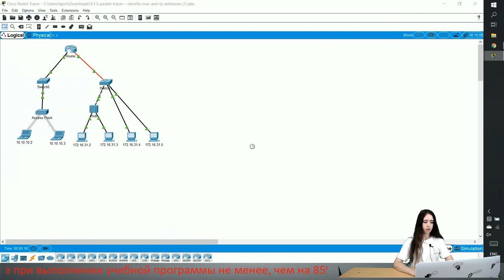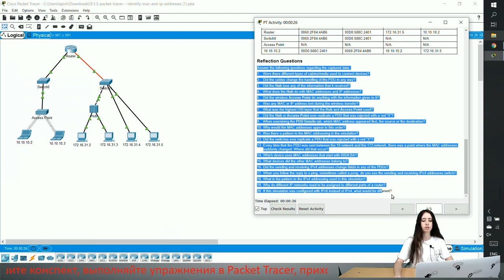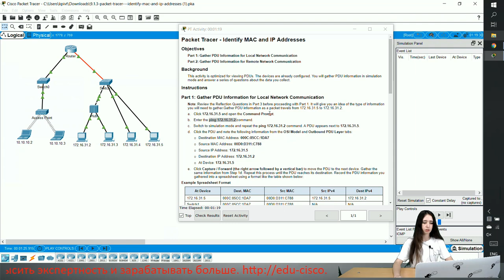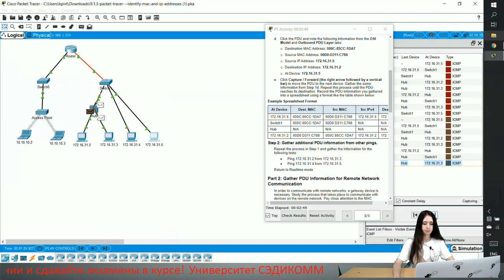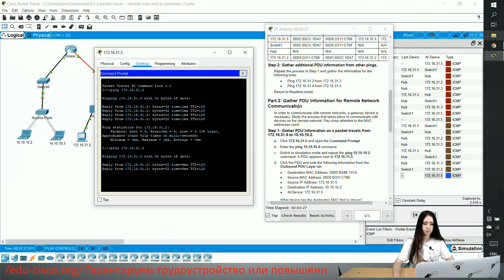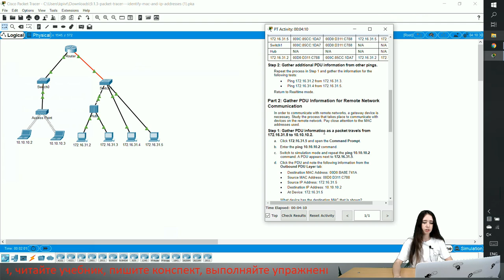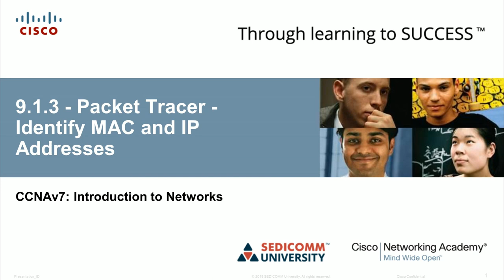Курс Молодого Бойца Cisco Часть 1 2021 CCNA 1 ITN 9.1.3 Packet Tracer Identify MAC and IP Addresses